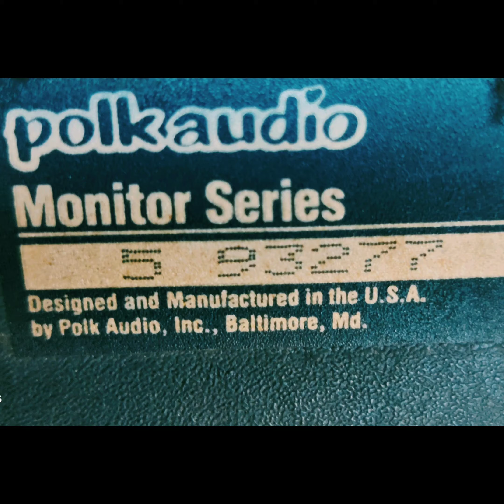Polk Audio monitor series 5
Sri Balaji Audio World

Specifications

Driver Complement:

One 1-inch soft dome high frequency radiator

One 6-1/2 inch plasticized nass-midrange driver

One 8-inch fluid-coupled sub-woofer

Frequency Response:  31 Hz - 25,000 Hz; 40 Hz - 21,000 Hz  ±3 dB

Crossover Frequency:  60 Hz , 3,000 Hz

Impedance:  8 Ω

System resonance:  36 Hz

Maximum Output level:  103 dbrecommended Power (Min. / Max.):  10 watts/ 100 watts per channel

Enclosure Type:  Sub-bass radiator/sealed system

Cabinet finish:  Walnut or Rosewood woodgrain vinyl

Dimensions (W x H x D):  10-1/2" x 21-1/2" x 8-1/2"

Weight (shipping):  29 pounds